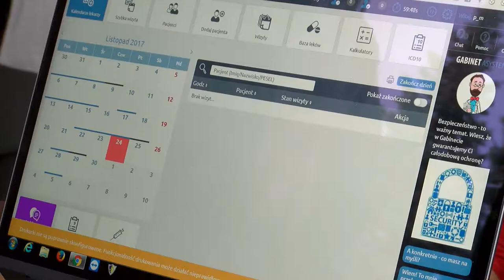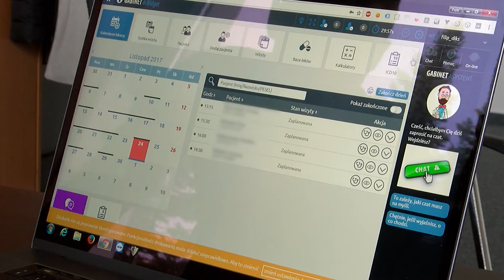Biurokratyzacja niszczy nasze zdrowie?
Konieczność ręcznego wypełniania karty pacjenta, pogubione lub zniszczone dokumenty  to codzienność w gabinetach lekarskich. Efekt? Lekarze więcej czasu poświęcają na przygotowanie się do wizyty i uzupełnienie dokumentacji niż na diagnostykę. Na badanie pacjenta zostaje tylko trochę ponad 4 minuty.